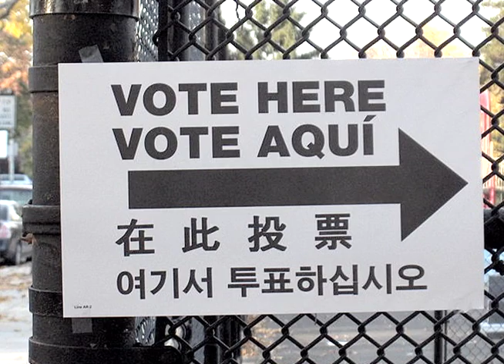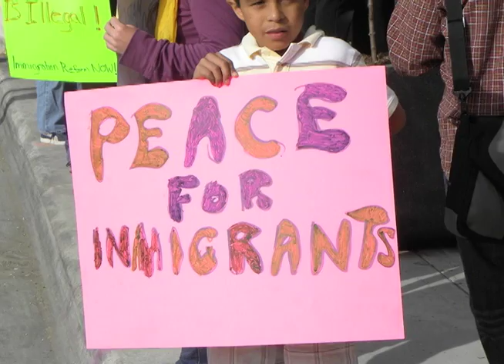Rev. Mendis: Sri Lankan immigrant voting for the first time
Reverend Eardley Mendis is a pastor at the First Evangelical Lutheran Church in the southside of Chicago.  He immigrated to the United States from Sri Lanka and in the November 2010 elections he and his daughter will be voting for the first time.  Produced by Demetrio Maguigad.  Thanks to the Illinois Coalition for Immigrant and Refugee Rights.